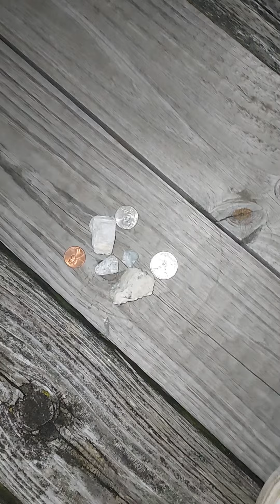Full moon 🌝 rituals December 19, 2021 ♥️🦄♥️ (1)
well I'm up on the bridge working on rituals for the full moon December. you can see in the video the entities like to chill with me after I do my rituals. the moon is very beautiful up here it is so peaceful and quiet. yep on a Norm most people are afraid to come up here at night because there's a lot of entities, demons angels aliens, et,  this place is very haunted with all kinds  paranormal entities. obviously paranormal and entities do not bother me I love Things That Go Bump in the night. so when you work with the Paranormal entities when you work with them they like to make your phone blurry when you're doing videos and I do see when I was talking to the entities that I was working with the video literally focuses in and out and I say thank you when the entity makes MyVideo fuzz in and out. always respect any entity that you work with. always say please and thank you and goodbye.